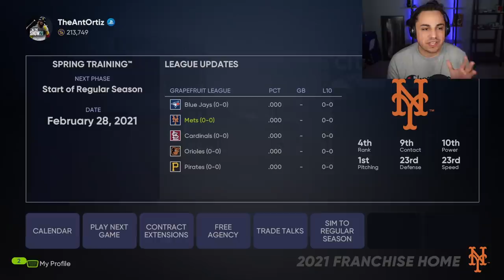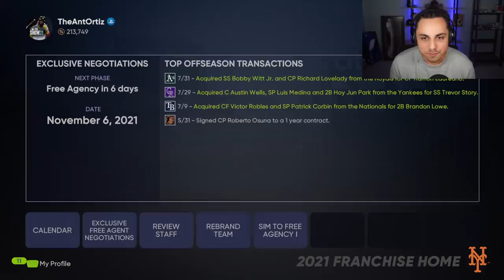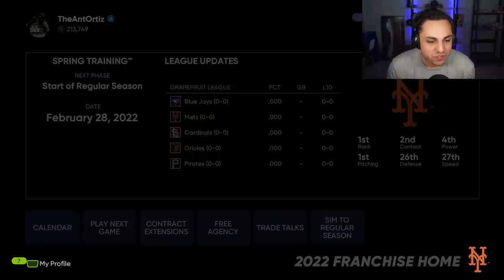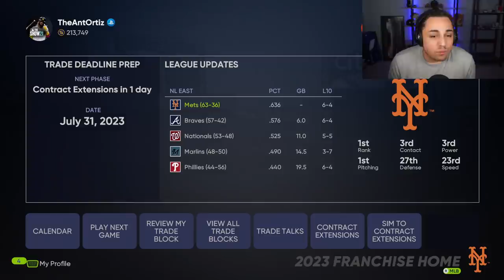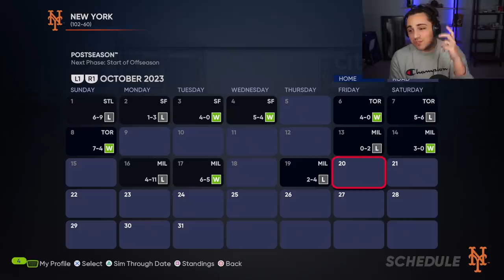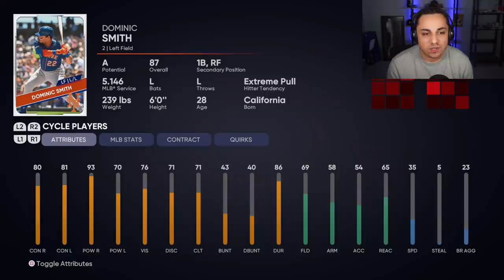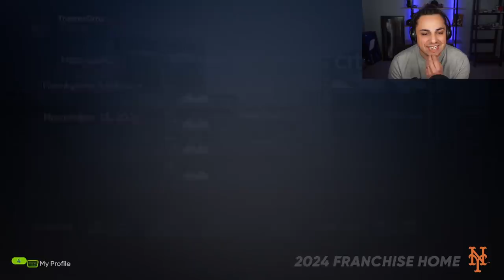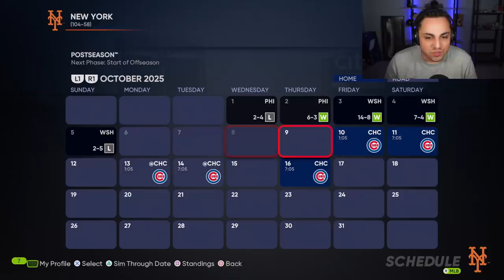NEW YORK METS KUMAR ROCKER REBUILD in MLB the Show 21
The Mets got a STEAL in the MLB draft taking Kumar Rocker at #10